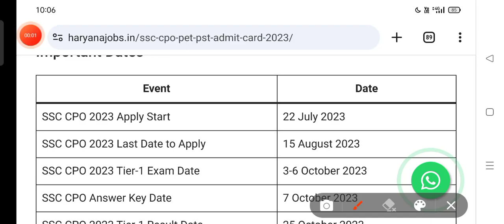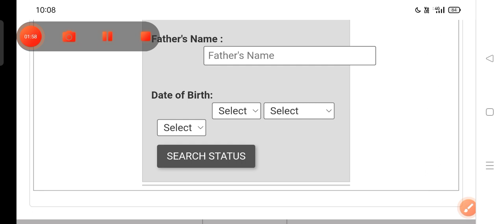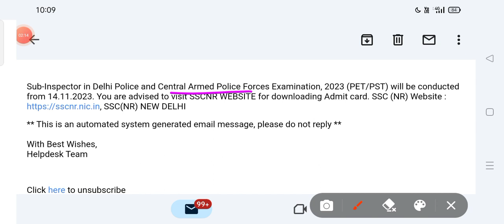SSC CPO PET PST ADMIT CARD OUT All Regions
SSC CPO PET admit card out

I am Manish and my video content government jobs related content like Ssc, Railway, Bank

About Me : My name is Manish Kumar Rajwaria
I am cleared as a sub inspector in delhi police in CPO 2019
I also cleared cpo19, cpo20,  cgl 21, RRB JE 2018, CDS  and NDA multiple times,
I am here to share my experience and learning with you guys.
I hope I will be able to help you in achieving  your dream job.
Thankyou for connecting me 🙏🙏

For Exam Related Notification and Other PDF